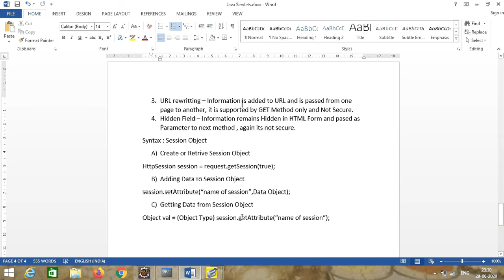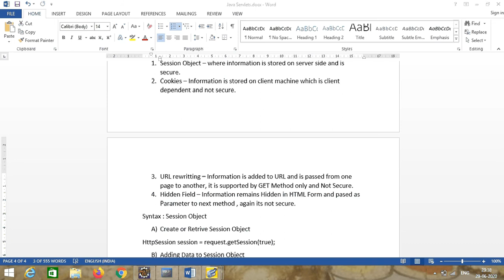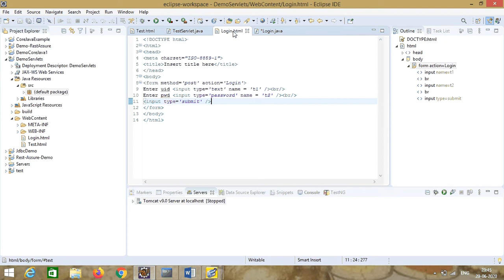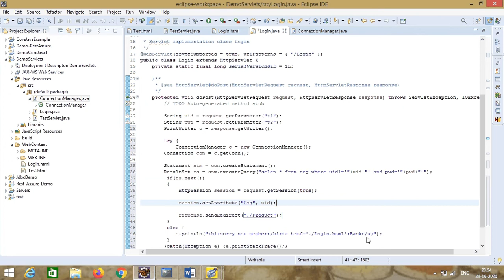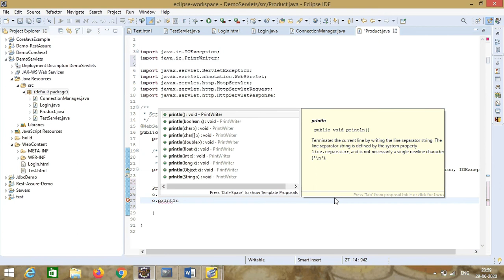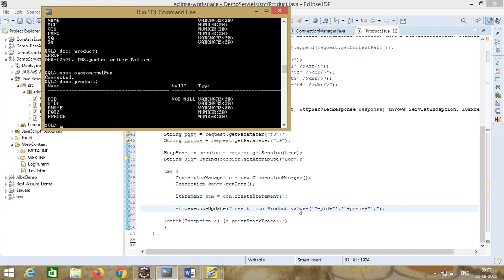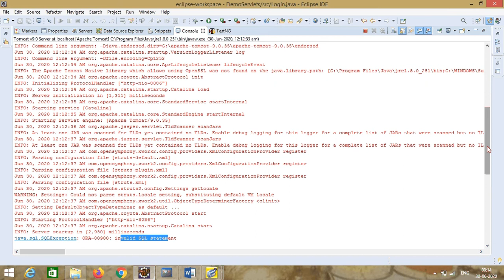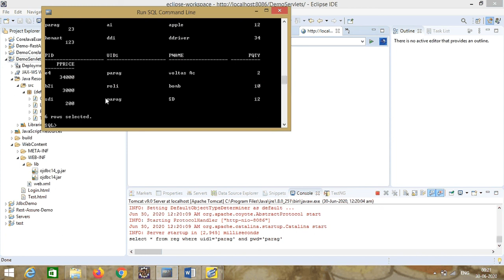Java Servlets - Session Tracking Lecture 3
Learn Java/J2EE Step by Step Basics to Advance Level from Expert Trainer at Comfort of your Home. All Videos are easily explained.

Join Course